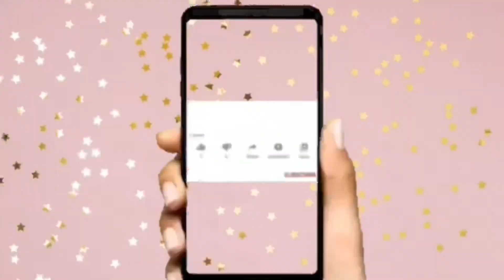¡¡APRENDIENDO A SURFEAR!!/LAS CAÍDAS MÁS CHISTOSAS Y EXTREMAS 😅😅😅